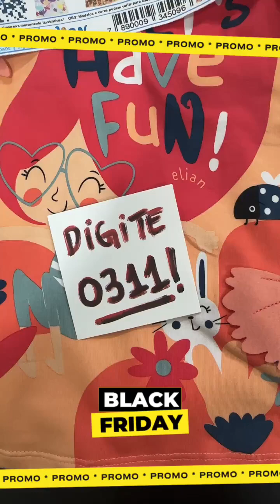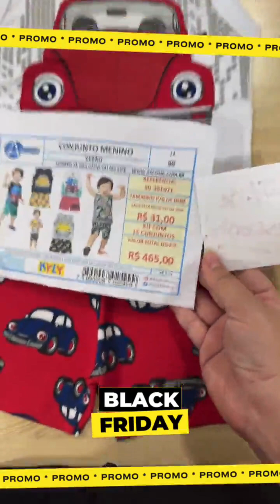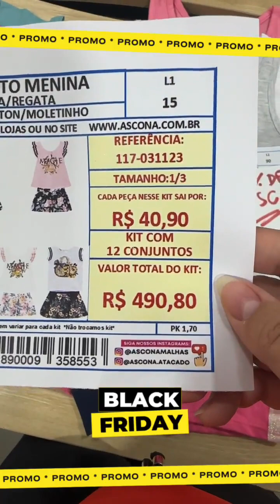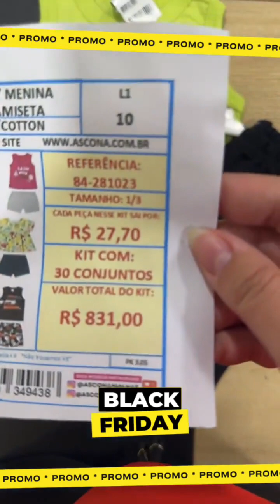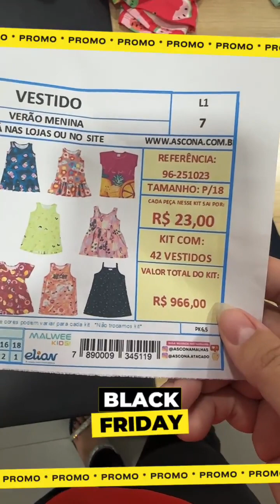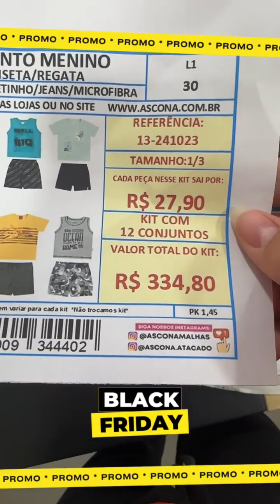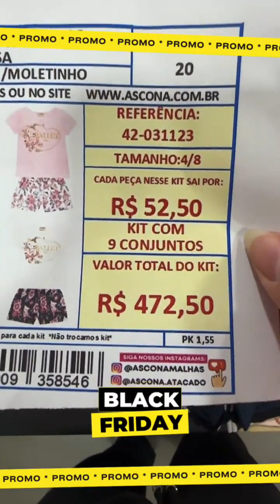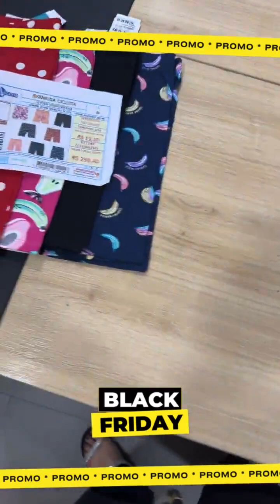Live Kits novos + Black Friday